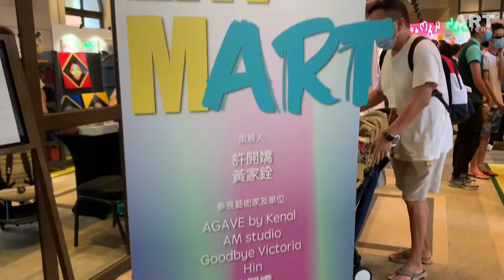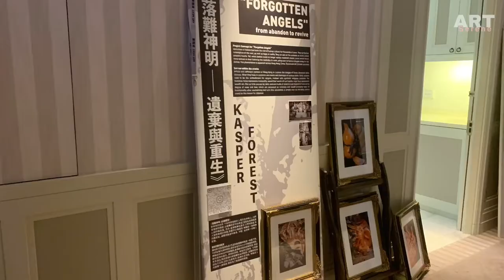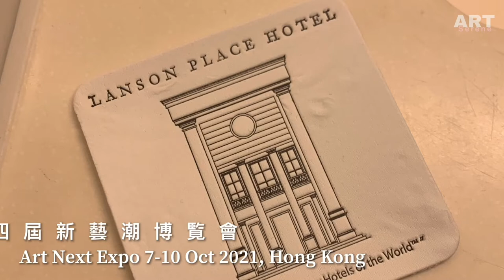【HK 2021Art Next Expo 新藝潮藝術博覽 】左睇右睇，行足一日｜藝術超市概念，好Fun好chill好Buy，支持香港本地視覺藝術新一代｜流行文化｜流行玩具｜藝術市場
第四屆新藝潮藝術博覽於香港逸蘭銅鑼灣酒店之四層樓房間舉行，策展部分之主題展，以超市Next Mart概念作主題，由曾参加2019新藝潮的藝術家許開嬌和黃家銓合作策劃，聯同11位藝術家帶來超過80件不同風格的畫作、藝術玩具，雕塑品及創意產品，反映新一代的藝術創作者，思維多元化且擅於運用不同媒介，為觀者帶來耳目一新的觀賞體驗。

2021 Art Next Expo features works of Hong Kong local talents. The fourth edition of the exhibition took place across four floors at Lanson Place Hotel, located in Causeway Bay, Hong Kong.
Alongside the combined show of more than 50 artists and art groups is an art mart exhibition co-curated by Art Next alumni artists Angel HUI and KC Wong. Showcasing over 80 artworks, including paintings, toys, sculptures, and lifestyle goods by 11 artists, the art mart invites viewers to buy and enjoy art whenever they can.
The video records the event's last day after the tropical storm Lionrock swept the city and cut the show time to two and a half days.

Curator: Angel HUI許開嬌  KC WONG 黃家銓

Participating Artists and Groups:
LAM Fan Shing 林繁盛、 Doris CHUI徐雪慧、
LAU Cheuk Lun 劉焯綸、Kathy SHING 盛琬桐、Kaio WU 胡曉楠、Apple WONG 黃曉楓、 LEUNG Tsz Yin 梁子賢、Angel HUI許開嬌、KC WONG 黃家銓、Goodbye Victoria 、Hin AGAVE by Kenal 、am studio 、Youngclub 、花研草說